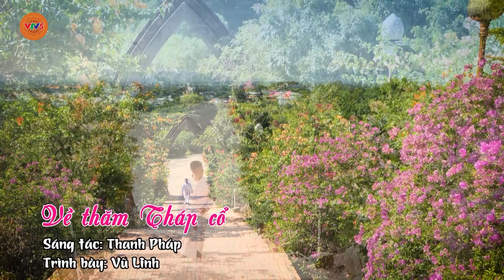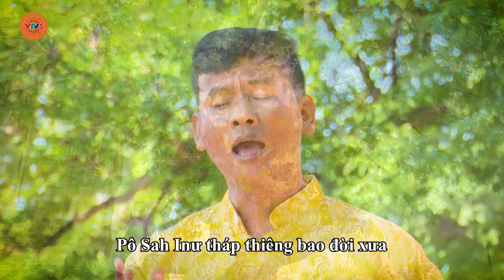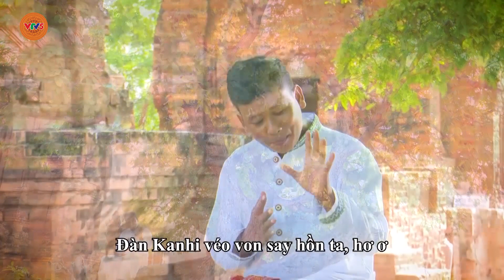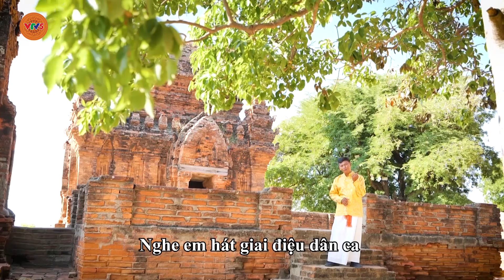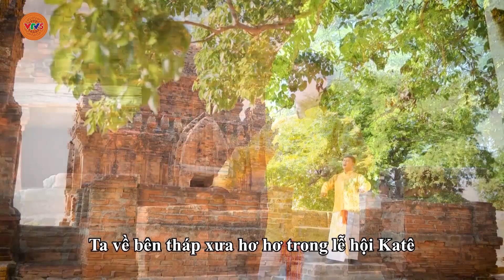[TIẾNG CHĂM] THẮM TÌNH ĐẤT NUNG | VTV5